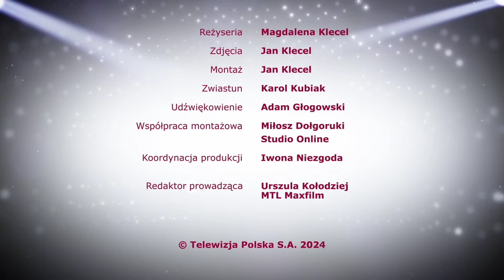M jak miłość ♥️ Odc 1792 Zwiastun